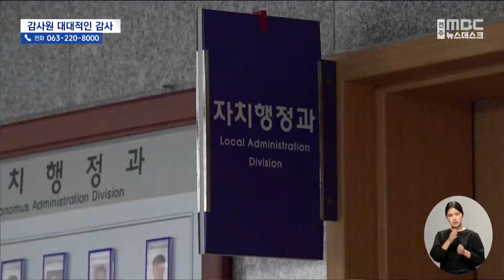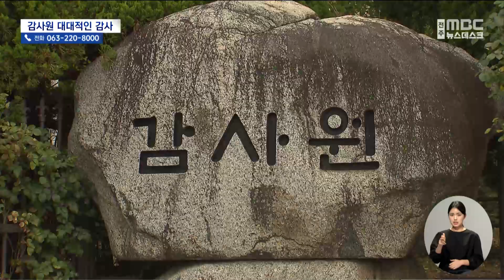감사원 감사 착수.. 전라북도, "표적 감사 아니다" | 전주MBC 230821 방송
◀앵커▶
잼버리 대회의 파행을 놓고 감사원이 전라북도에 대한 특정 감사에 돌입했습니다.

대회 유치 과정과 예산집행 자료를 요구하며 대대적인 사정을 예고했는데요.

새만금 부지가 어떻게 대회장으로 선정될 수 있었는지, 전라북도의 책임은 무엇인지에 감사가 집중될 전망입니다.

◀리포트▶
전북도청 3층 회의실에 감사장이 마련됐습니다.

잼버리 파행을 놓고 감사원이 감사에 착수한 것,

관련 자료 요청도 대거 접수됐습니다.

잼버리 유치 과정에서 전라북도가 어떤 역할을 했는지 적혀 있는 유치 백서와 부지 선정 과정에 대한 자료 등 모두 7건의 자료 제출 요구가 있었던 것으로 알려졌습니다.

[전라북도 관계자(음성변조)]
"현재 요청된 건 유치 당시에 유치 결과 보고서 이런 자료들 있죠. 그때 당시 PT했던 거.. 그때 (세계연맹에서) 실사 올 때 PT했던 자료.."

전체 사업비 1171억 원 가운데 전라북도가 집행한 예산 현황도 요청해 전라북도가 주관한 주요 사업과 예산 지출 내역도 주안점이 될 것으로 보입니다.

전라북도는 그러나 실질적인 운영은 조직위가 맡은 게 사실이라며 이번 감사가 전라북도를 표적으로 삼은 것은 아니라는 입장입니다.

[김진철 / 전라북도 감사관]
"제기되는 문제들이 제가 판단할 때 조직위의 업무들이 많아.. (전라북도가) 권한을 가지고 했던 업무들은 전부 다 들여다보지 않을까, 그런데 그 내용은 그렇게 많지 않은 것으로.."

감사원은 대회를 유치한 2017년 8월부터 폐영까지 대회 전반의 문제점을 철저히 살펴보겠다고 예고한 상황,

조직위와 여성가족부, 행정안전부 등 대회 유관기관들에 대한 감사가 동시에 이뤄지는 것이 사실입니다.

자료 수집에만 한 달 이상 소요될 것으로 예측돼 감사 결과가 나오기까지 얼마나 걸릴지 예측하기 어려운 상황입니다.

[감사원 관계자(음성변조)]
"(파견 인력) 5명은 일단 넘을 것 같은데, 아직 결재가 안 나서 못 나가고 있는 상황이라서.. 이번 주 중으로 계획은 하고 있는 것 같아요."

[박혜진 기자]
"감사원은 이번 주 중 인력을 파견해 도청에 마련된 이 곳 감사장실에서 실질 감사에 본격 착수하겠다는 입장입니다."